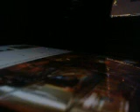2020 @CBCMusic 2020JunoAwards 365 SongWritters Circle